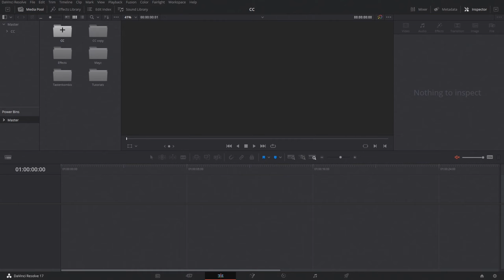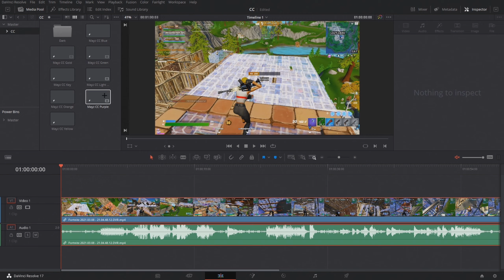Here is a *FREE GOD CC PACK* for your Montages (Part 1) (Da Vinci Resolve) (Deutsch)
I hope you enjoy the video and
Thanks 😉